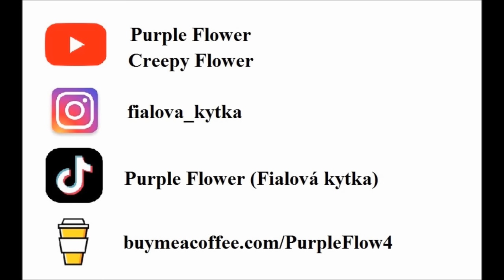VYŘEŠENO A NEVYŘEŠENO: DOROTHY STRATTEN A STAR STOWE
Dvě dívky, které kromě jiného pracovaly i pro Playboy, ani jedna nedopadla dobře...